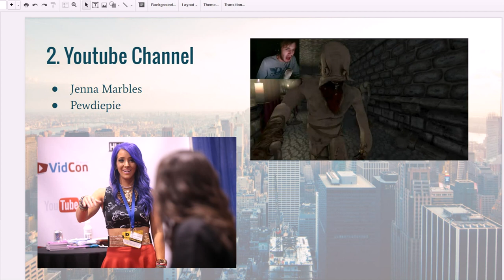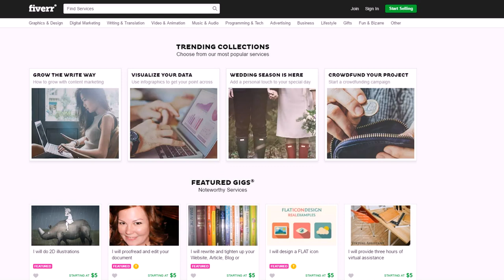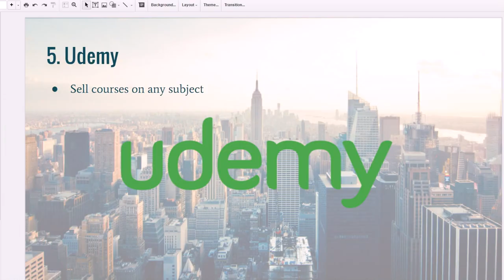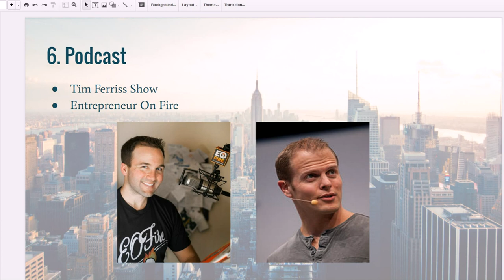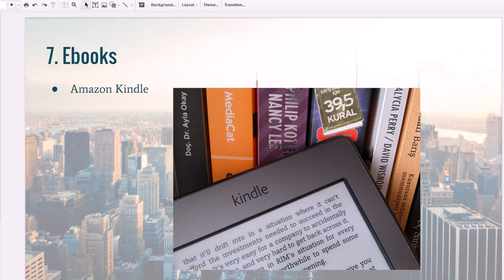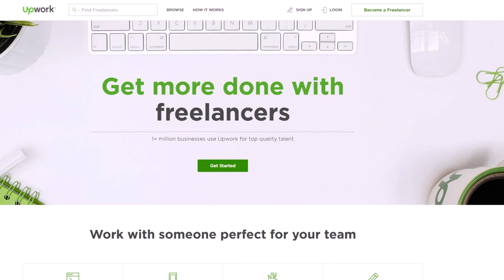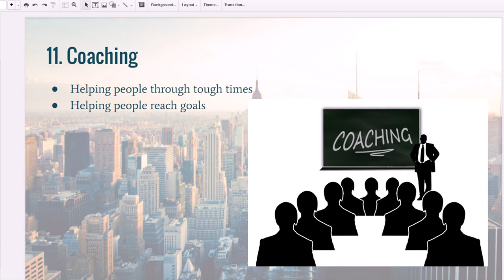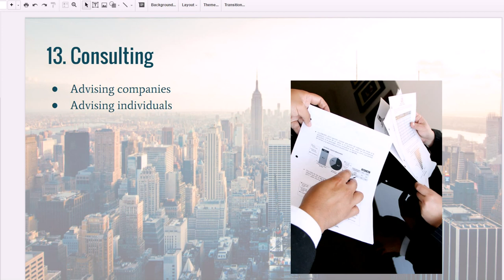13 Online Business Ideas That Are Free To Start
In this video, you will learn about 13 free online business ideas that require no investment. These can be for beginners or even seasoned entrepreneurs. I discuss business ideas such as starting a podcast, selling internet courses, starting a Youtube channel, using money making apps for smartphones and much more. Enjoy the video!